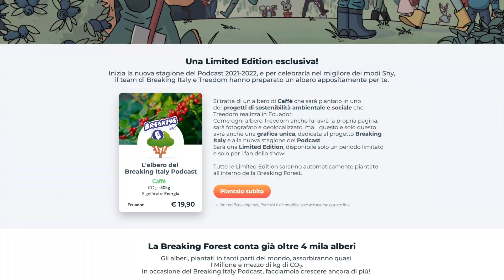Daria Bignardi sulla sua trasmissione “Tempi moderni”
Ottieni il tuo albero di caffè Podcast Limited Edition!

PER CONTATTARMI VIA MAIL:
Per business, attività, promozioni, ads, cose così: